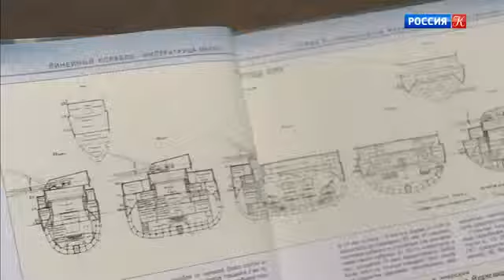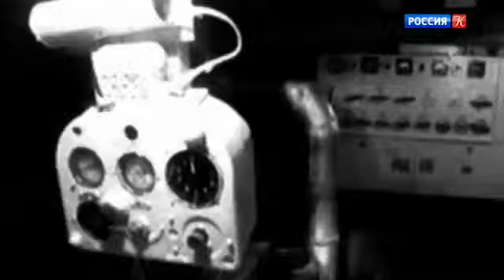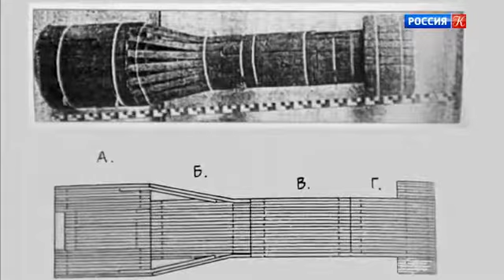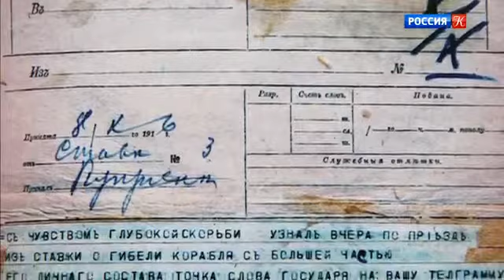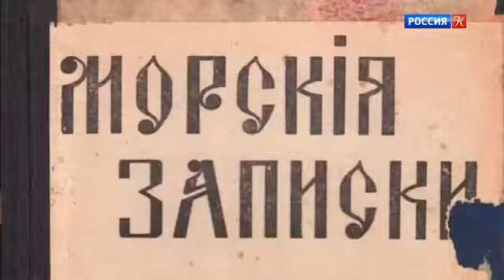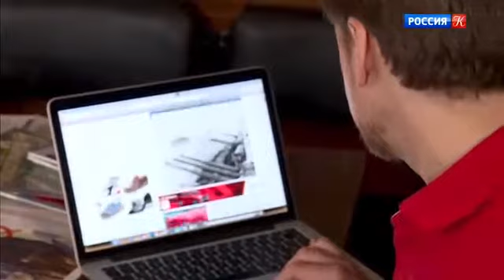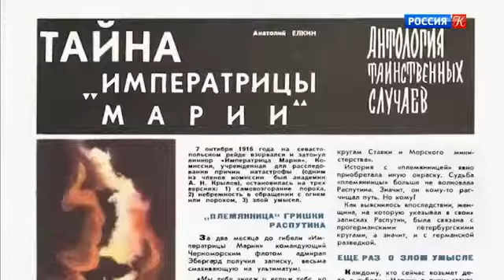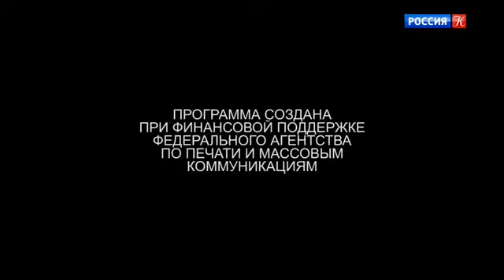Кто потопил Императрицу Марию Искатели Телеканал Культура